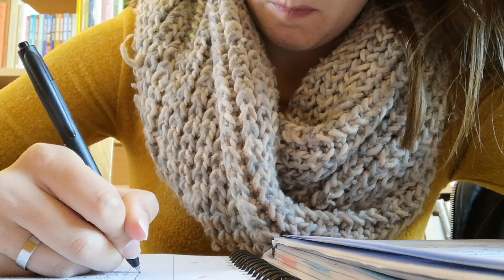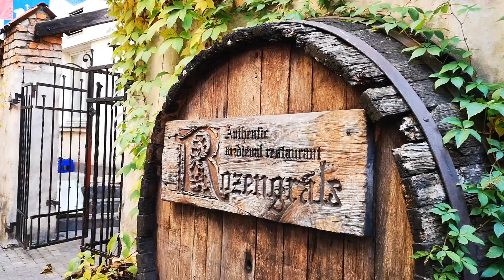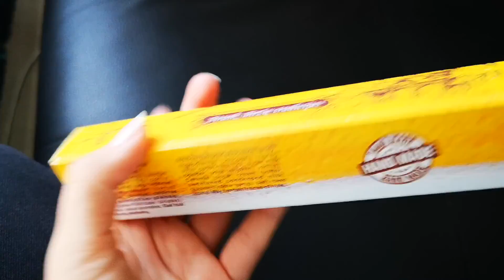Week 7 - Riga trip, Pučkorių Atodanga, Belmontas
Another awesome trip happened this week! Riga was on my bucket list of places I want to visit while being in Lithuania and it was such a beautiful place to visit.
The weather this week was beautiful and it was nice visiting some places in Vilnius, too - Pučkorių Atodanga & Belmontas, you were beautiful!